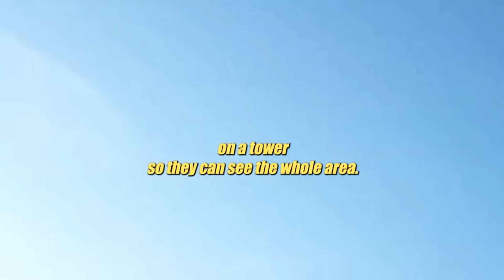CLEAR FOOTAGE! Mysterious UFO captured by Georgia security cameras.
There was a sighting in Georgia that security cameras picked up of a few metallic spheres. These UAP/UFOs were very clear and tiny. What were they? Kristian Harloff gives his thoughts.